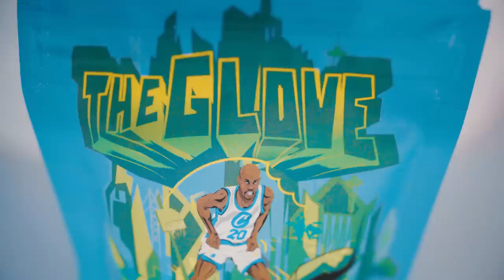Cookies Emerald Cup 2022 (Official Recap)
Cookies shuts down Emerald Cup 2022 in Santa Rosa CA with Special Guest Powerzzzup, Ridgeline Farms, Gumbo & Many More ! Premiering new California Iced Tea's, Seeds, Clones and Exclusive Flower & Hash.